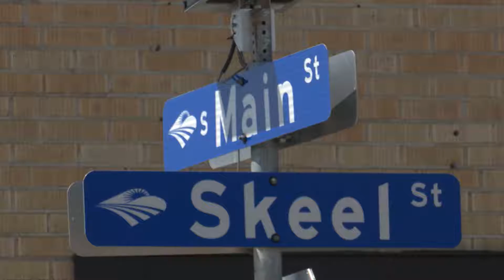2022 Transportation, Preservation and Improvements Project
The 2022 Transportation, Preservation and Improvements Project is underway. Some of the key features the  transportation project focus on are traffic calming, safety improvements, asphalt maintenance, and pavement markings. The project is expected to be completed net spring.